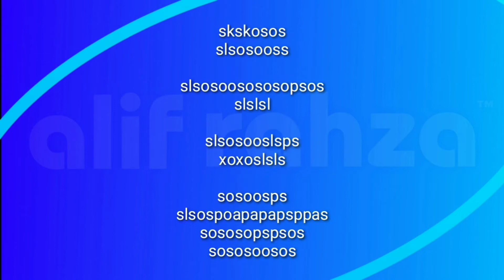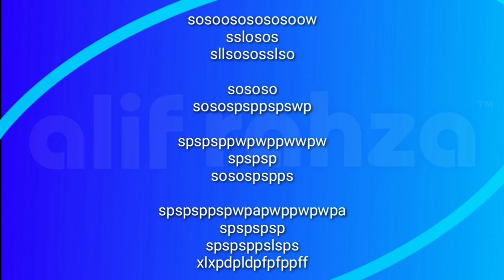Perlintasan kereta api Tegalyoso Sleman Yogyakarta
Nomor PJL
732

Daerah Operasi
6 YK

Petak Jalur
Yogyakarta - Patukan

Rambu Stop
ada

Rambu Akrepur
ada

Rambu Awas
ada

Genta
ada

Jumlah jalur
2

Jumlah Palang
2

Sirine
Alarm Indonesia

Lampu Tambahan
ada

Type Controller
Westrace Edition

Tanggal shooting
1 Desember 2019

Selamat menyaksikan.